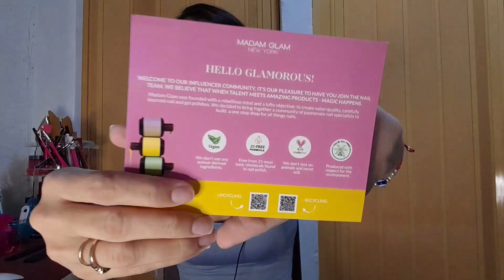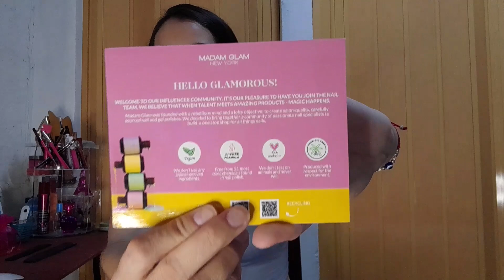Probando los productos de Madam Glam💅 Esmaltes de gel. Reseña+Tutorial.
Ariadna30_1

esmaltes de gel, madam glam, tutorial, reseña, productos, EEUU,  Nueva York, diciembre, vivir en Cuba